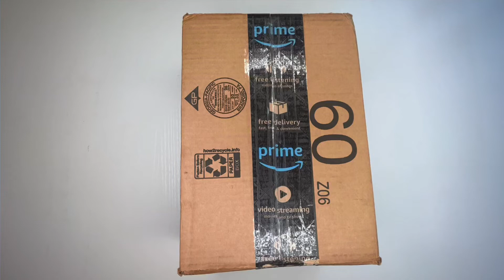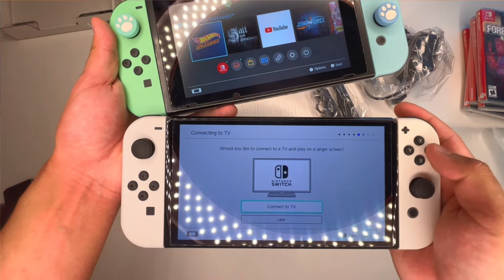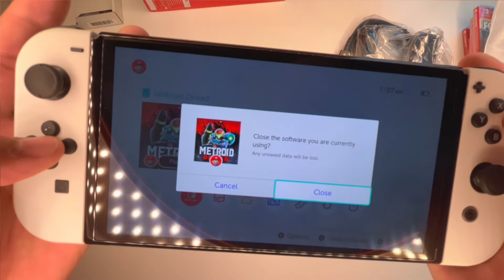Шинээр гарсан Nintendo Switch OLED загвар Unboxing бичлэг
Хуучин Switch-ээ 5н жилийн дараа шинэчлэв Nintendo Switch OLED Unboxing бичлэгээ орууллаа.
Маш их таалагдлаа. Илүү дэлгэрэнгүйг мэдэхийг хүсвэл comment бичээрэй.